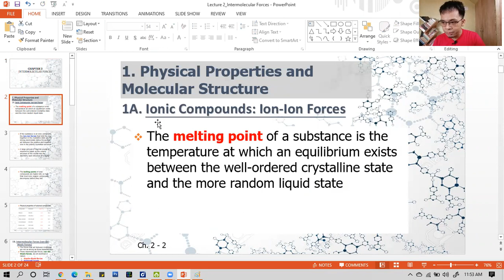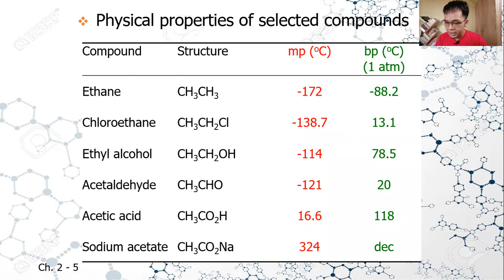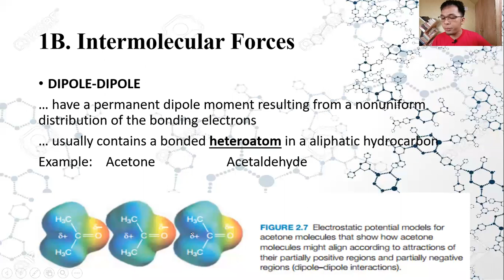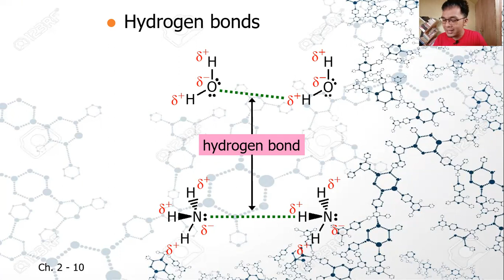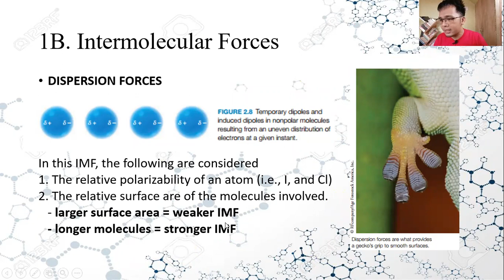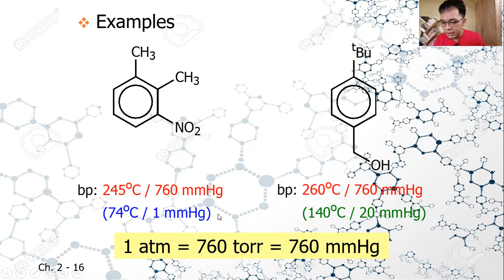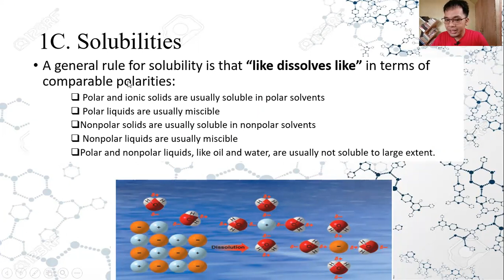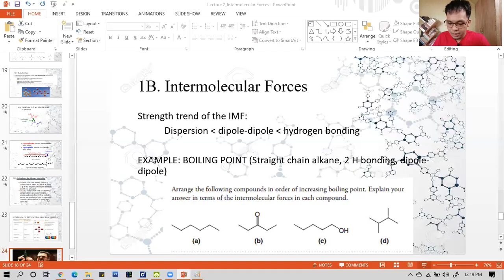Introduction to Intermolecular Forces